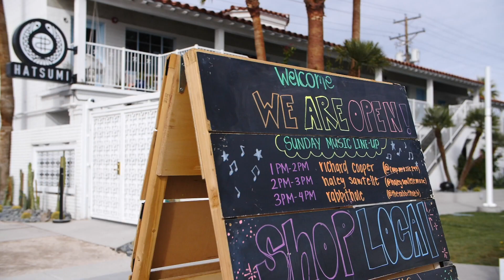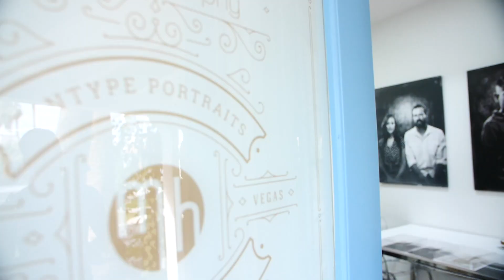Whats New in Las Vegas? FERGUSONS DOWNTOWN!!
Moving to Las Vegas? Investing in Las Vegas Real Estate? "Fergusons Downtown is a neighborhood rooted in community.
Through the revitalization of the historic Fergusons Motel, we are cultivating a diverse and inviting community that fosters creativity and passion. From the shops of local makers to restaurants and an enchanting green space, Fergusons is a place where you can connect, shop, eat, drink, stay, work and explore." - Fergusons Website

Check out our team channels with TONS of Las Vegas lifestyle and real estate videos:

S.183015.LLC
Xpand Realty & Property Management
Cerrone Group